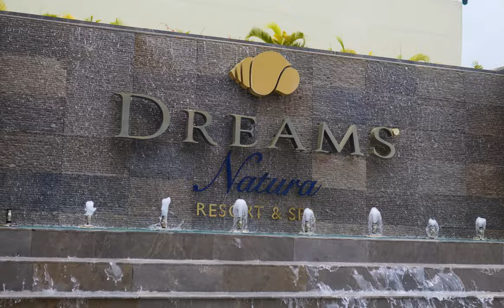2022 Brazil Incentive Trip Cancun Recap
2022 Brazil Incentive Trip Cancun Recap